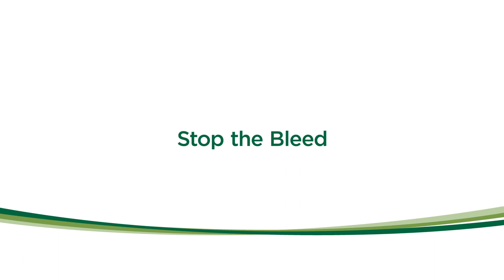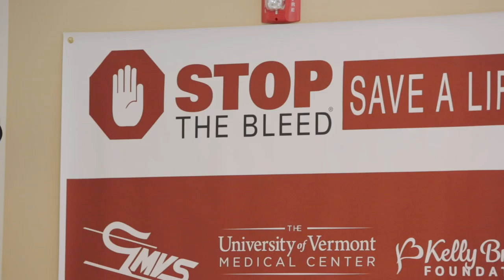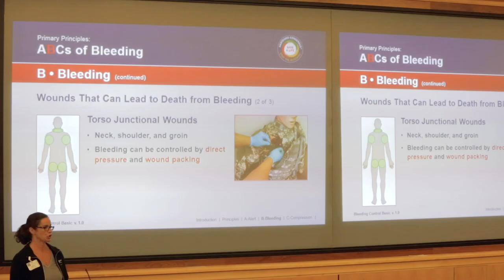Stop the Bleed - UVM Medical Center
Learn how you can prevent uncontrollable bleeding in the Bleeding Control Course.